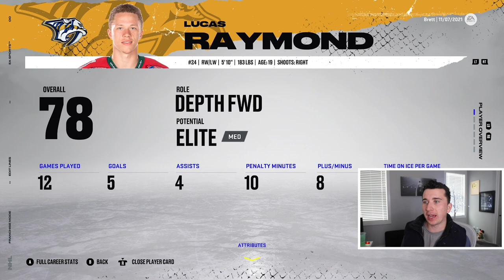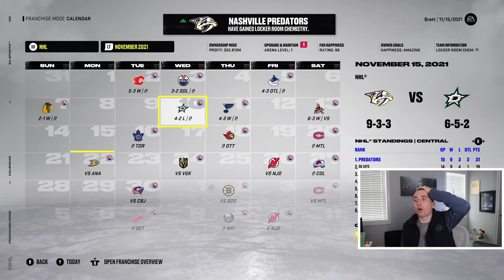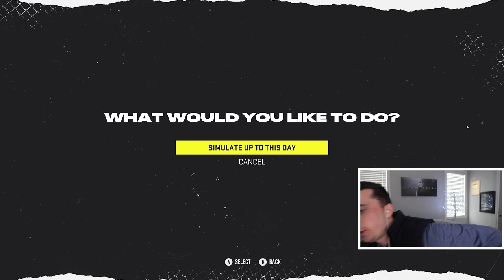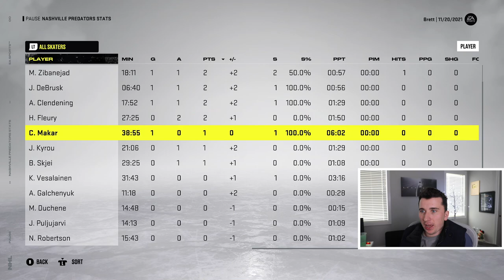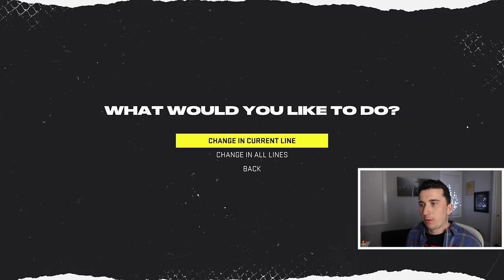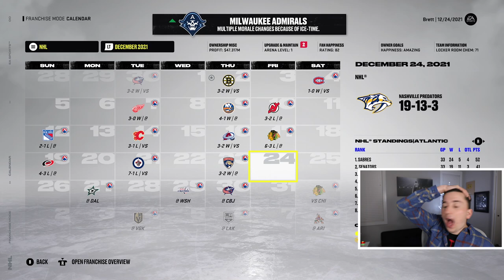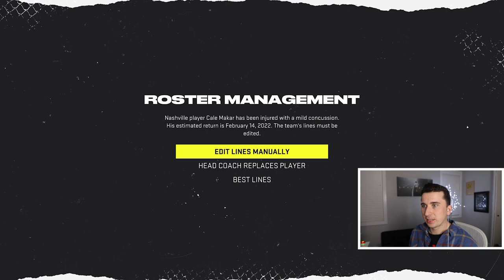My #1 pick got me Cole Caufield, hes amazing! NHL 22 Fantasy Draft #8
Today we are back with another NHL 22 Fantasy Draft and my rookie Cole Caufield and he is so good!